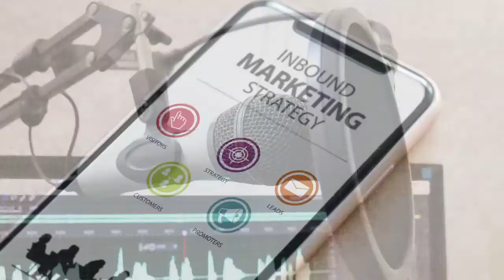Dealership News The NextUp Award Interview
Dealership News' Kelly Kleinman speaks with Clint Burns of NextUp in this award interview. NextUp is a managed "Up" system that helps your dealership manage the struggle between attending to new customers and following up with previous ones. Learn how NextUp may fit into the mix at your dealership to help you with your margins.  AND - find more useful articles and videos like this one at DealershipNews.com